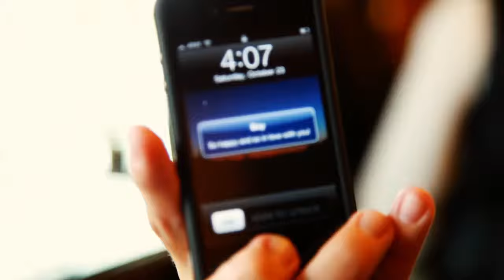Melissa & Sam - Coming Soon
Wedding trailer for Melissa and Sam. Great wedding in Austin Texas.